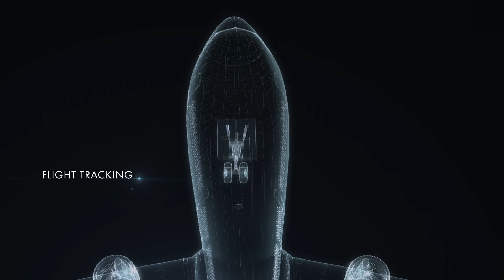"Connectivity is transforming air transport"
"A la carte" services are improving both the passenger experience and airline operations"